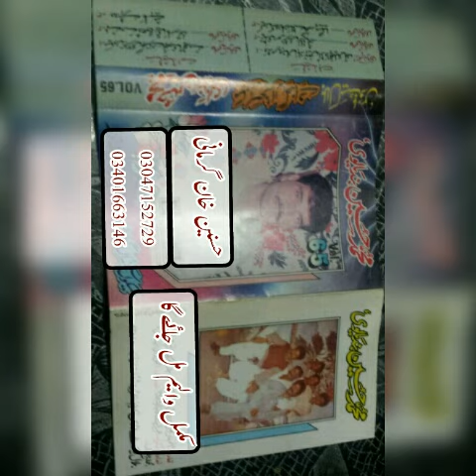Vata Maraindian Baaz Ni Udda Chalyan Ton Muhammad Hussain Bandial Old Audio Original Song Vol 65